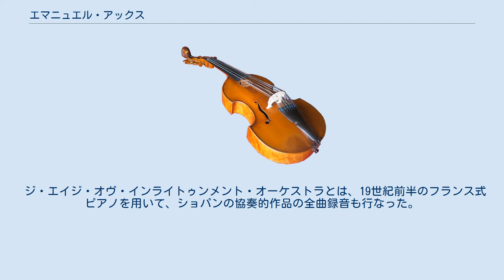エマニュエル・アックス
エマニュエル・アックス（Emanuel Ax, 1949年6月8日 - ）は、アメリカ合衆国のピアニスト。
 ソビエト連邦、ウクライナ人民共和国のリヴィウに生まれ、6歳のときに父の手ほどきでピアノの学習を開始する。
8歳の時に家族とともにワルシャワへ移り、さらに2年後にカナダのウィニペグへ移住する。
1961年にニューヨークに移住し、ジュリアード音楽院のミェチスワフ・ムンツに師事した。
また、父の薦めによりコロンビア大学へも入学し、フランス語を専攻した。
 1972年のエリザベート王妃国際音楽コンクールで7位、1974年にテルアヴィヴ・ルービンシュタイン国際ピアノコンクールに優勝する。
1979年にはニューヨーク・エイヴリー・フィッシャー賞を獲得する。
 ピアニストの野崎洋子と結婚し、ニューヨークに在住。
2児の父である。
 バッハから現代音楽まで幅広いレパートリーを持っていて、ソロ・リサイタルでは基本的にバロックからロマン派までをプログラムに入れている。
また室内楽やピアノ協奏曲のコンサートも、ソロと同様に幅広いレパートリーを持ち、ソロに偏ることが無い。
 ソロの録音点数はそのレパートリーの広さに反して決して多いとは言えず、ハイドンのソナタを3枚、ブラームスのピアノソナタや晩年の小品を含む3枚、ショパンのスケルツォ、バラードなどを含む3枚、リストが1枚と数は限られている。
 室内楽や協奏曲の録音は多く、ヨーヨー・マとのベートーヴェンのチェロソナタ全曲録音やショパンのチェロソナタ、アイザック・スターンとのブラームスのピアノ四重奏曲やフォーレのピアノ四重奏曲などの録音がある。
協奏曲ではリスト室内管弦楽団とのハイドン3曲、ベートーヴェンのピアノ協奏曲全5曲もアンドレ・プレヴィン、ズービン・メータらと組んで録音を残している。
近年はイェフィム・ブロンフマンと組んで2台ピアノでラフマニノフやブラームスの作品を録音した。
 現代音楽については、ジョン・コリリアーノ、ジョン・アダムズやクリストファー・ラウズ、ブライト・シェンらのピアノ曲の世界初演に取り組んできた。
また、マイケル・ティペットやハンス・ヴェルナー・ヘンツェなど。
 ジ・エイジ・オヴ・インライトゥンメント・オーケストラとは、19世紀前半のフランス式ピアノを用いて、ショパンの協奏的作品の全曲録音も行なった。